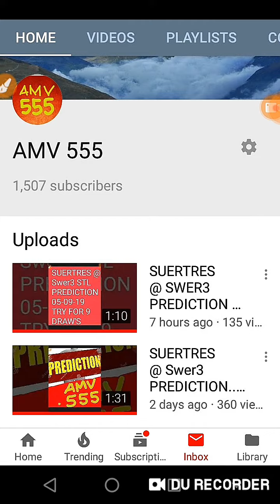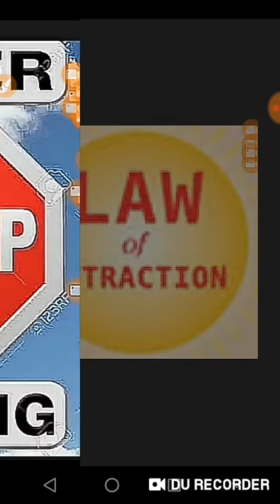CONGRATS!!! ON the SPOT... SUERTRES 392 05-09-19